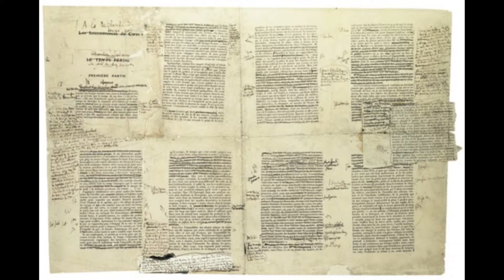Em busca do tempo perdido (Marcel Proust) 🇫🇷